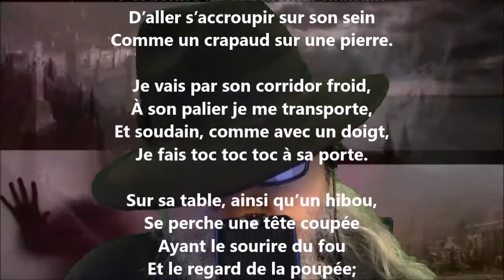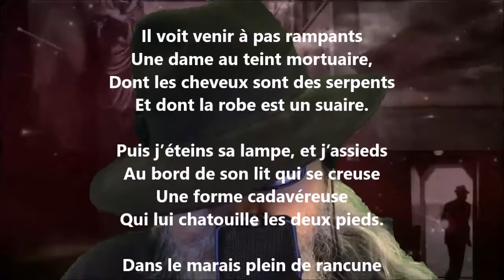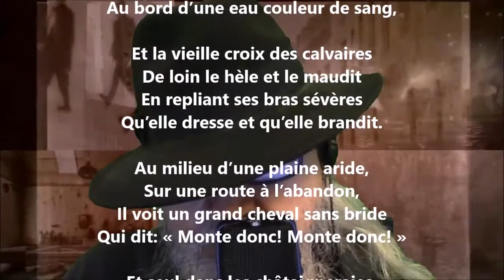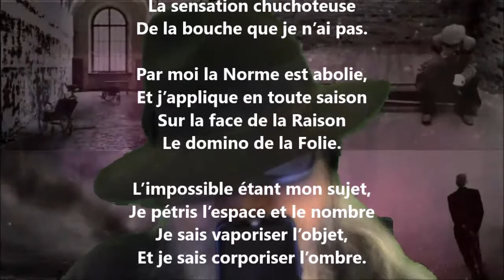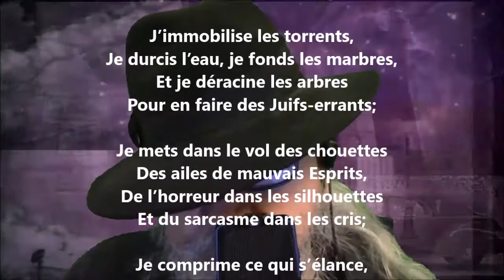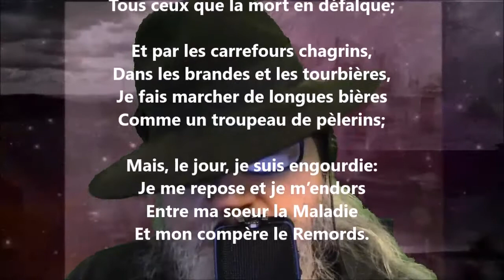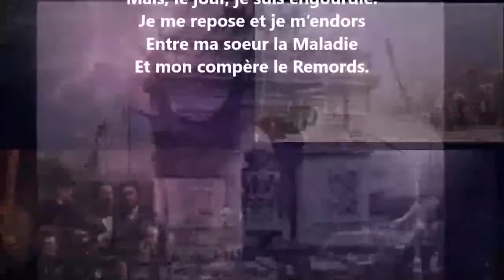La peur - Maurice Rollinat lu par Yvon Jean